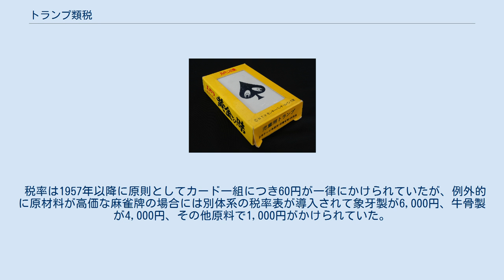トランプ類税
トランプ類税（トランプるいぜい）は、かつての日本に存在した間接税の一つ。
麻雀牌・トランプ・花札など、ギャンブル性の強いカードゲーム類に課された。
 前身は骨牌税（こっぱいぜい）で1957年（昭和32年）にトランプ類税となった。
 日本では1902年に北清事変以後の財政難と大陸情勢の悪化に伴って、アメリカの制度を基にして骨牌税法（明治35年法律第44号）（1902年4月5日公布）が制定されて「骨牌税」として導入された。
 1902年2月7日、かるたの主産地京都の業者が、かるた課税に反対して製作を中止。
職人5000人が失職。
2月7日、代表が京都商業会議所に陳情。
 骨牌税の導入により、花札や地方札などのかるたは高価になったため売り上げが激減し、税務当局によるカルタ製造工程の厳格な監視や綿密な帳簿作りの義務も課されたため、地方の小規模カルタ製造業者はたちまち廃業に追い込まれた。
 戦後は、1957年にトランプ類税法（昭和32年法律第173号）の制定によって同法は全面的に改正され、名称も「トランプ類税」と改められた。
 テレビゲーム機の普及などでトランプ類税の税収は1976年度（昭和32年）をピークに減少。
1989年の消費税導入に伴う間接税の整理によって廃止された。
 景品などの課税対象外のトランプにはパッケージに「児童用トランプ」と書かれていた（エバラ 焼肉のたれ 黄金の味/ルパン三世） 納税義務者は製造業者であり、製造場所から外に搬出（移出）した時点で課税される蔵出し税である。
 課税の対象となったのは麻雀牌、トランプ、花札などである。
トランプ類税が課せられていた当時のトランプには包装に証紙が貼られていた（証紙付トランプ）。
製造業者はあらかじめ税務署から証紙の交付を受け、出荷の際には製品をフィルムや紙箱等により厳重な包装をした上で封緘のための証紙を貼付した上で出荷する義務が課され、出荷の翌月10日までに管轄の税務署に出荷実績（輸入の場合には税関に、保税地域からの引取数量）を申告して、その月の末日までに申告書に基づいた相当の税額を納付する事になっていた。
 ただし、トランプでも子供向けや手品用（上下で違う数字になっているものや両面に数字があるものなど特殊なもの）などは「遊戯具」とみなされ非課税とされていた。
個人が自分で遊ぶためのみに製作したものも課税対象外であった。
子供向け雑誌の付録にトランプをつける場合は、カードの裏面やパッケージなどに「児童用　非課税」と明記されていた。
非課税トランプは、裏面にカードごとに個別の文字や印が小さく印刷されるなど、賭博での使用を不可能にする（通常のシリアスゲームでも問題になるが）細工がされた。
 税率は1957年以降に原則としてカード一組につき60円が一律にかけられていたが、例外的に原材料が高価な麻雀牌の場合には別体系の税率表が導入されて象牙製が6,000円、牛骨製が4,000円、その他原料で1,000円がかけられていた。